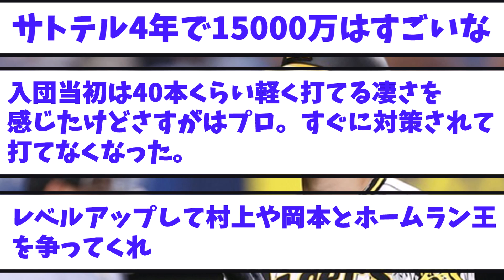阪神・佐藤輝明が契約更改で初の大台超え！！ご褒美に「アレ買いますｗｗ」